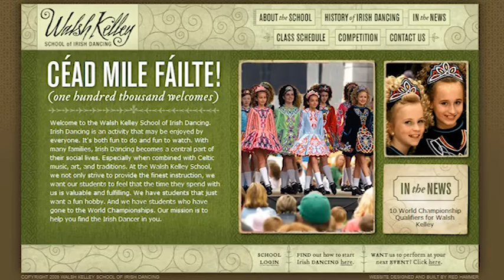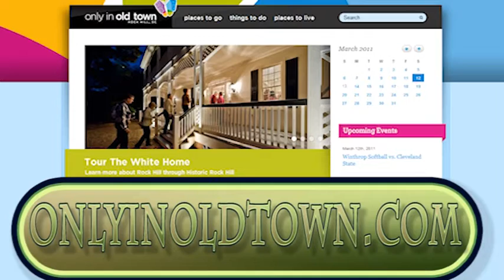St Pattys 2011